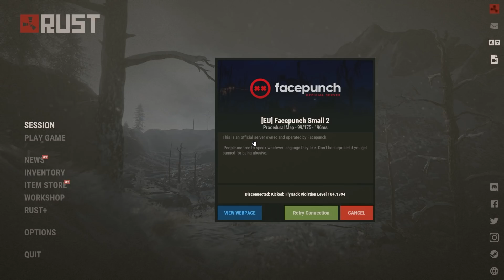i countered cargo...